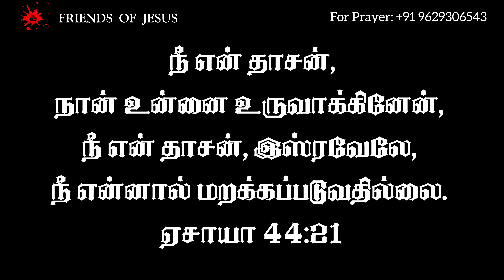Today Promise Word | 26-09-2024 | Indraya vasanam | Today Bible Verse in Tamil | Tamil bible verses.